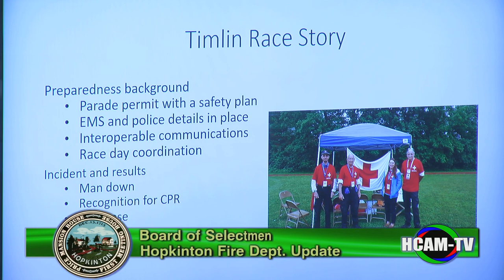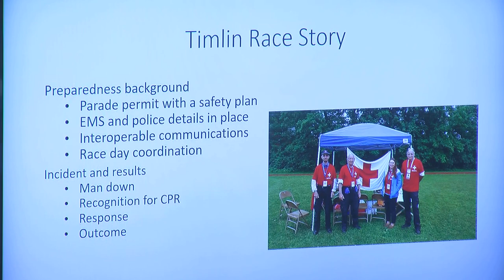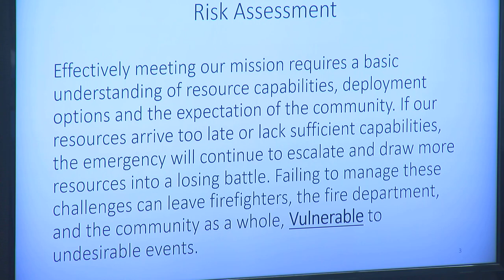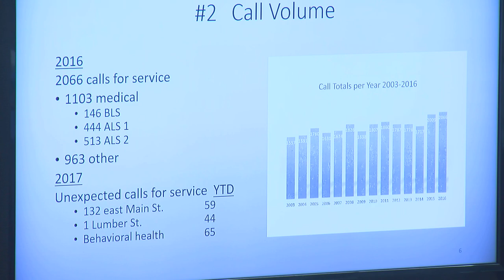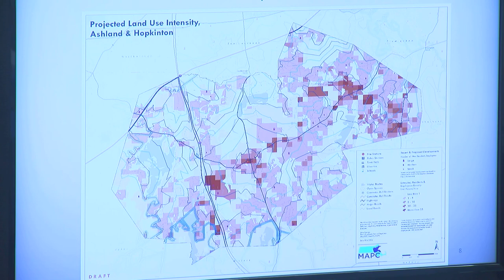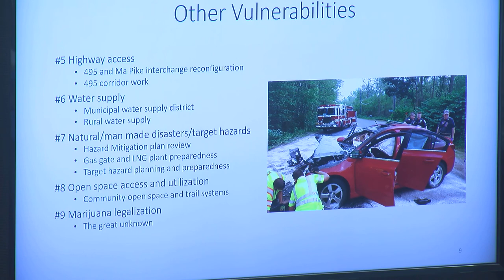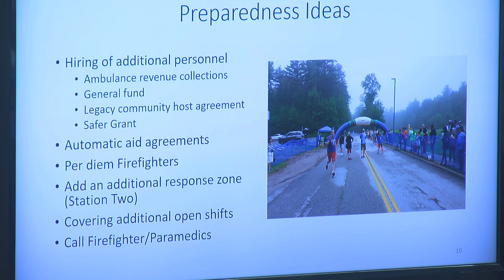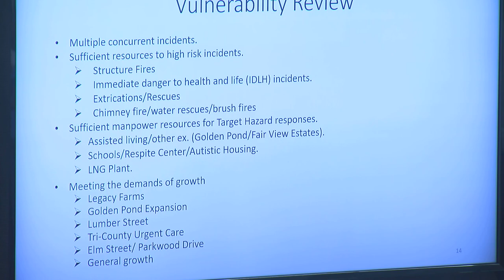Board of Selectmen: August 8, 2017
Public Session - 00:02:49
Consent Agenda - 00:12:18
Appointment to Board of Appeals - 00:34:39
Public Library Update - 00:54:00
Special Temporary Alcohol License and Entertainment License - 1:07:12
Public Hearing - Grant Location - North Mill Street - 1:08:03
Lake Maspenock Weed Advisory Group - 1:30:00
Hopkinton Day Update - 2:07:40
Requests to Establish a Trails Committee - 2:27:19
Hopkinton Fire Department Update - 2:29:00
Future Board Agenda Items - 3:13:30